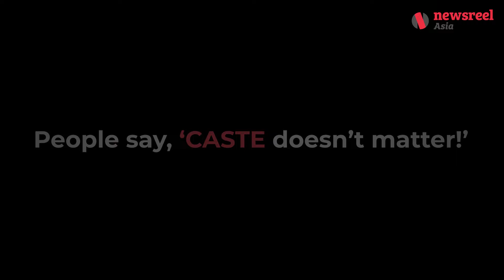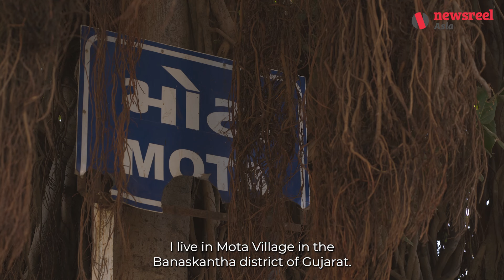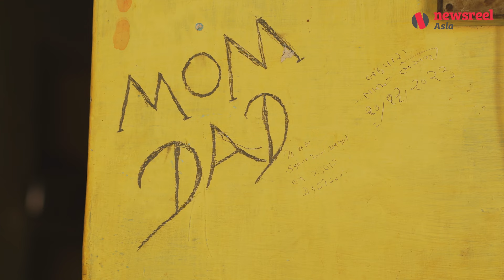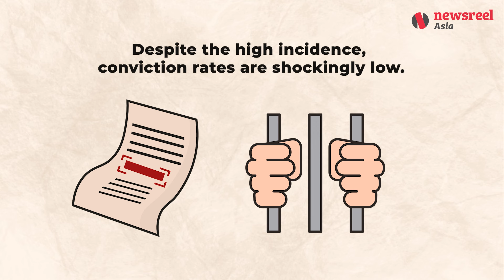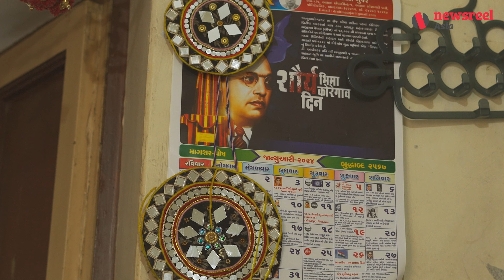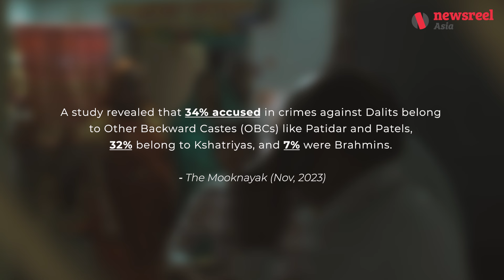Unequal Lives | Everyday Struggles of Dalits in Gujarat | Caste Discrimination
Bhupat Bhai Sekhaliya, a diligent and hardworking rickshaw driver from Gujarat, belongs to the Dalit community. Despite his unwavering dedication, the respect he deserves eludes him, particularly from individuals of "upper" castes in his vicinity. Many daily activities, deemed "normal" for any resident, remain inaccessible to him. Defiance can lead to physical assault. However, Bhupat's story is not an isolated incident. In Gujarat, the spectre of violence against Dalits looms large, with an average of four cases reported daily. The past seven years have seen a staggering total of over 9,000 documented instances of such violence.

This video is a part of Newsreel Asia’s mega-series ‘Mapping India.’